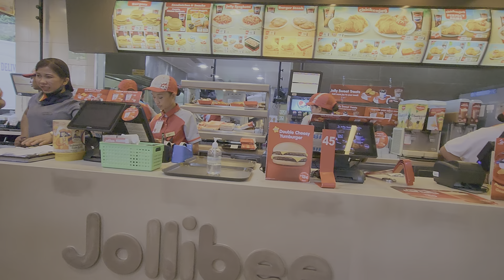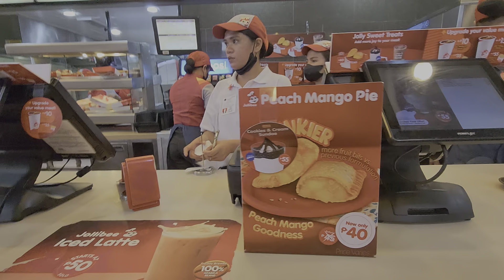STREET VIEW: WITH PEOPLE WALKING IN THE PHILIPPINES 🇵🇭 🤳👌